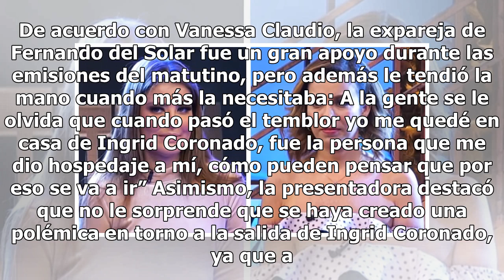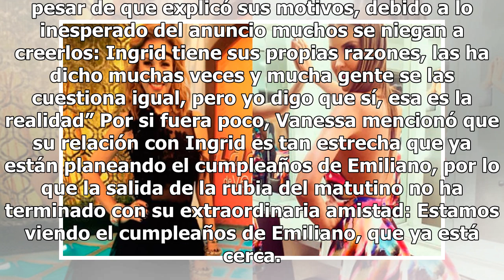Vanessa Claudio responde a quienes la culpan por salida de Ingrid Coronado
Vanessa Claudio rompió el silencio sobre su presunta enemistad con Ingrid Coronado y respondió a quienes la acusan de haber provocado la salida de la rubia de Venga la Alegría. El pasado 24 de noviembre, Ingrid Coronado sorprendió a la audiencia del matutino de TV Azteca tras declarar que dejaría te...